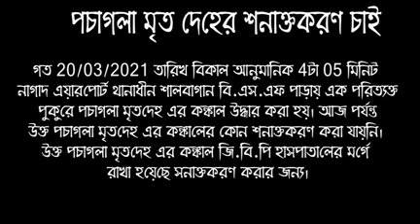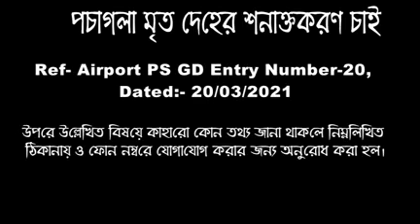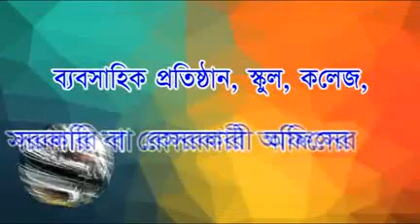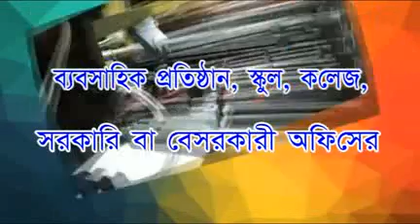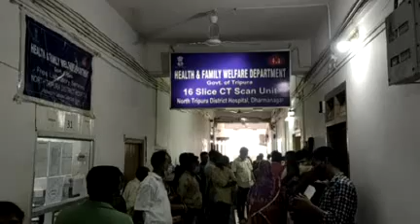30 04 21